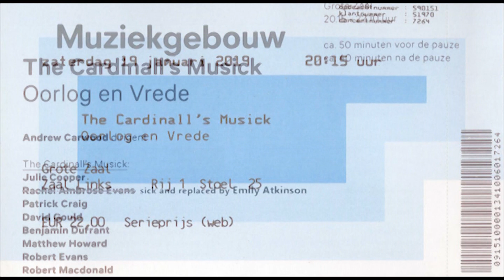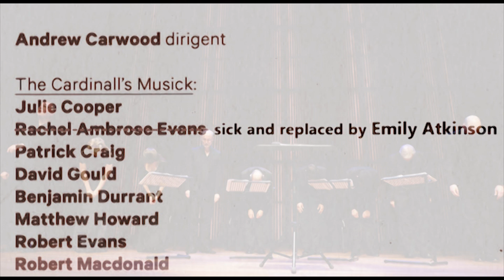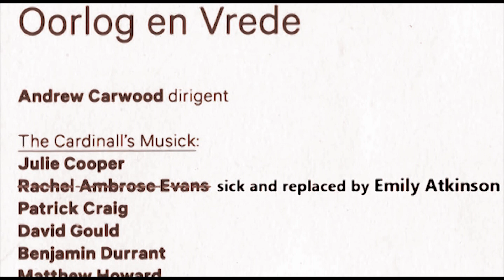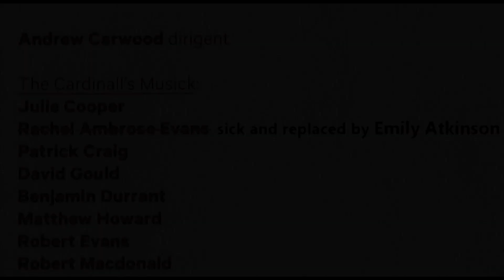The Cardinal's Musick, Amsterdam 19 Jan. 2019: Byrd, de Monte, Gibbons, Pärt, Britten & MacMillan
Het Muziekgebouw aan 't IJ, Amsterdam 19 January 2019 Broadcasted by NTR 'Het Avondconcert '(radio broadcasting The Netherlands) 22 January 2019.  Presentation: Wouter Pleijsier

The Cardinall's Musick conducted by Andrew Carwood
Julie Cooper, Emily Atkinson (replaced the sick Rachel Ambrose Evans), Patrick Craig, David Gould,  Benjamin Durrant, Matthew Howard, Robert Evans, Robert Macdonald.

00:00 Introduction
00:41 Wllliam Byrd (ca. 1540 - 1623) Kyrie from Mass for 5 Voices
02:27 WIlllam Byrd Ad Dominum cum tribularer
12:43 Benjamin Britten (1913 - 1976) Advance Democracy (1938)
16:05 Orlando Gibbons (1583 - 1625) O Lord in thy wrath
19:12 James MacMlllan (1959) A Child's Prayer (1996)
23:04 WIlllam Byrd Agnus Dei from Mass for 5 Voices
27:35 WIlllam Byrd Kyrie from Mass for 4 Voices
29:46 PhIlIppus de Monte (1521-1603) Super flumina Babylonis
35:20 Wllliam Byrd Quomodo cantabimus
43:17 James MacMlllan Emitte lucem tuam (2014)
47:10 Arvo Pärt (1935) Da pacem Domine (2004/2006)
50:42 Wllliam Byrd Agnus Dei from Mass for 4 Voices
54:16 WIlllam Byrd Prevent us O Lord